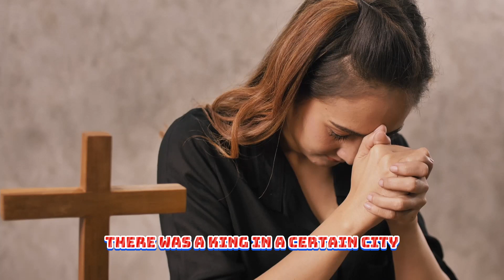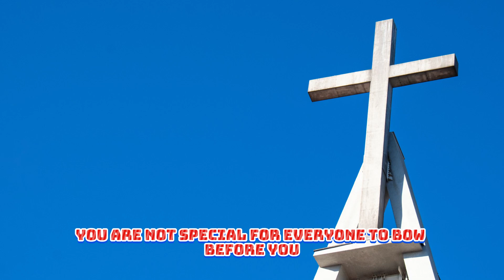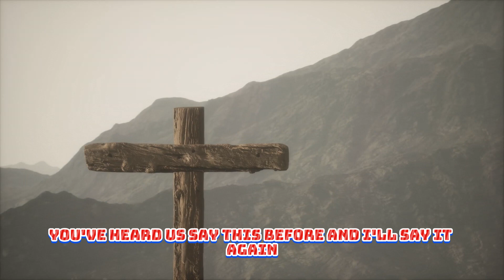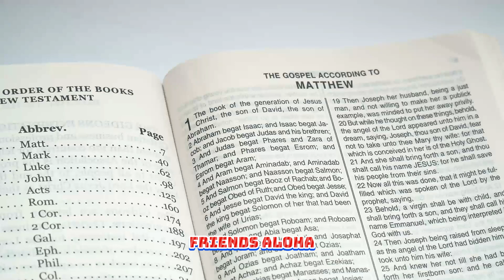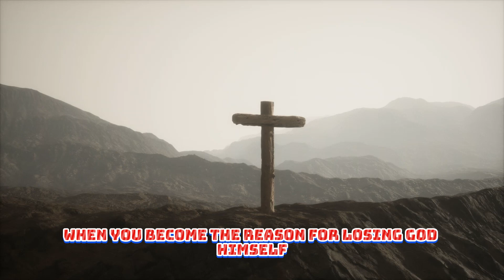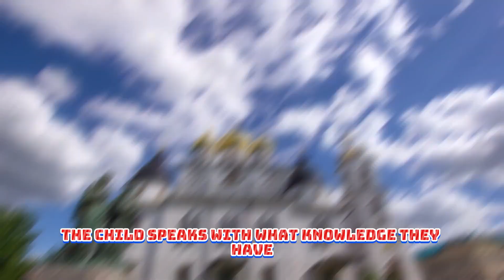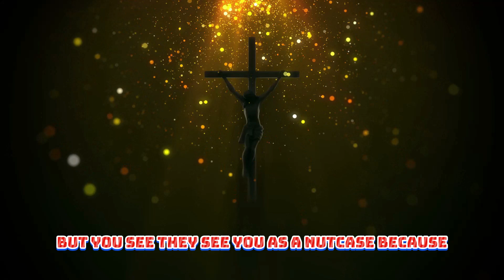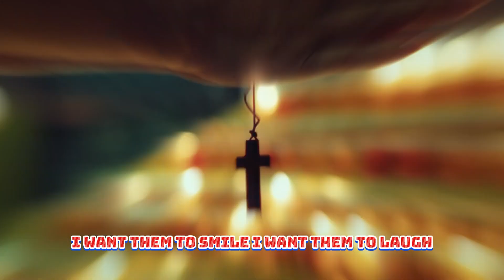The World Shocked by This Revelation _ Emmanuel's EXPOSED the Truth About Who Is Inside the Kaaba.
This channel is dedicated to exploring the holy scriptures,playing instrumental music to help you pray in the spirit with us and the timeless wisdom they contain and words preached by the man of God .
Join me as we get into the stories, teachings, and messages of the Bible and other sacred texts. My goal is to help you grow in your faith, deepen your understanding of God's word, and apply His  teachings to your everyday life.
All videos shown of Bishop Mari Emmanuel  are edited to help you improve your faith in God
The videos  are from Christ The Good Shepherd Church
If you wish to donate kindly go to the respective channel of : ChristTheGoodShepherdChurch